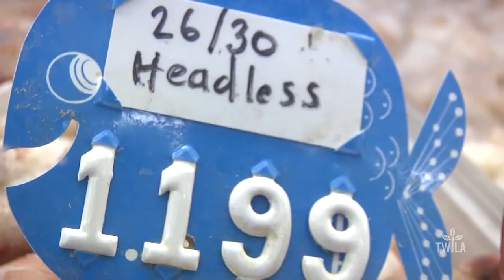Gulf Coast Under Threat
The water is coming, but when is still a question. Last week, we spent a lot of time talking about the opening of the Morganza Spillway, which will flood more than 25,000 acres of farmland. The U.S. Army Corps of Engineers first scheduled to open the control structure on Sunday, June 2nd, then moved to June 6th. Now, the official opening date is set for June 9, 2019. However, there's still a lot of backwater flooding all across Louisiana. Also, the MississippiRiver continues to be at flood levels for a record amount of time, and now hurricane season is here. TWILA's Neil Melancon takes a look at what all this water means for the Louisiana gulf coast.